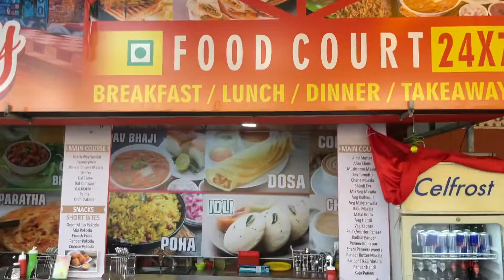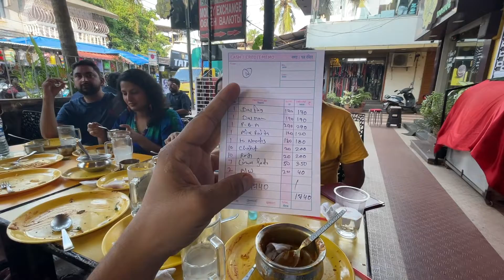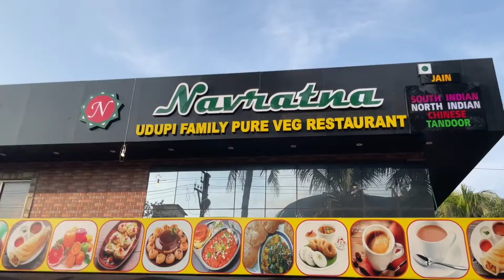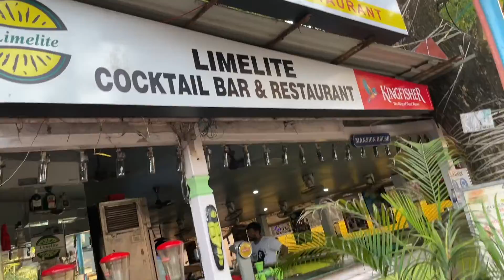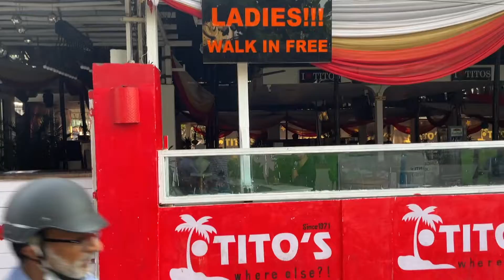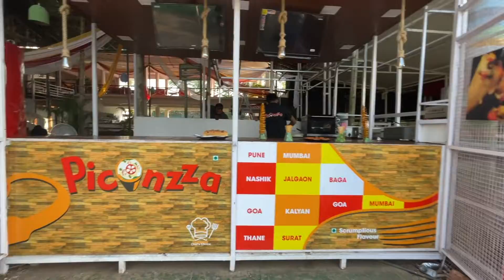Tito’s Lane Goa walking Street 4k Goa | Food | Mood | Shopping